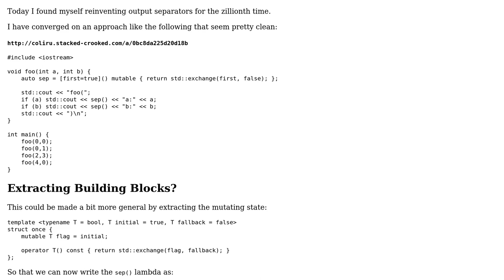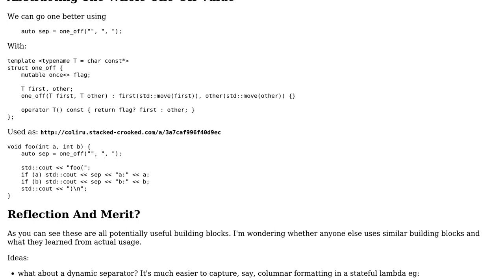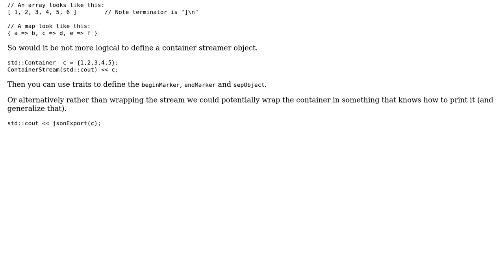Code Review: Elegant output separators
With thanks & praise to God, and with thanks to the many people who have made this project possible! | Content (except music & images) licensed under CC BY-SA | Music | Images & others | With thanks to user sehe user Martin York user 200_success and the Stack Exchange Network Trademarks are property of their respective owners. You are responsible for your own actions.